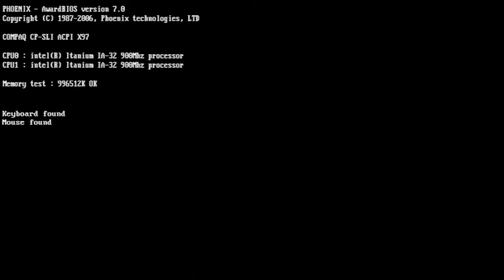Formula one 97' PS1 : Expert mode 12/17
Le Grand prix de Belgique